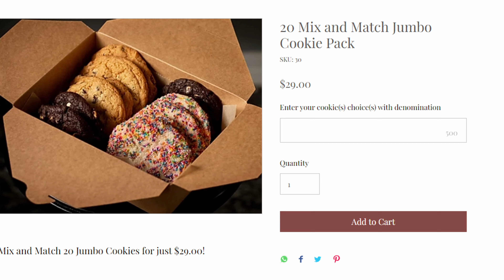Gluten Free Jumbo Cookies - Box Opening